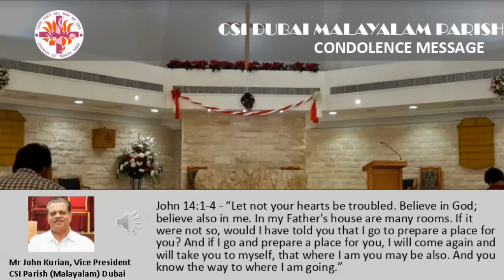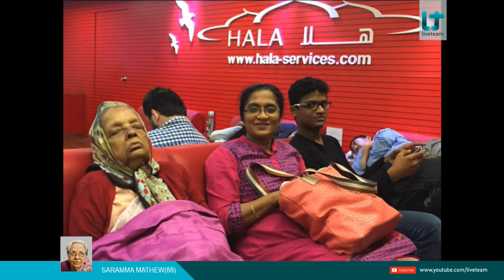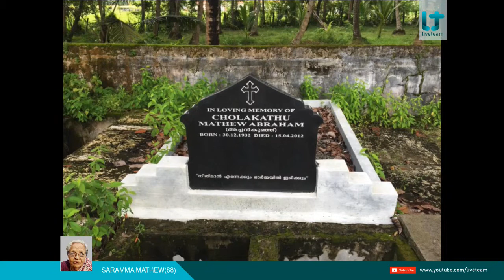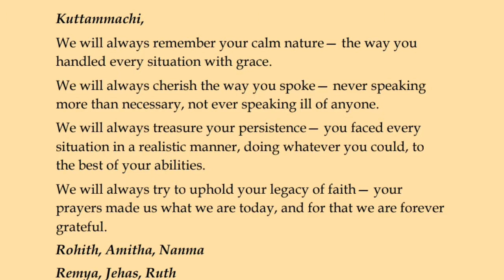SARAMMA MATHEW (88) FUNERAL LIVE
**Copyright Statement **
**Copyright Statement **